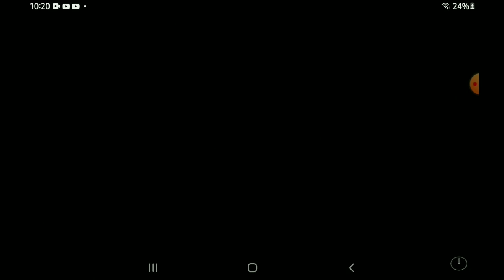Jugando Five Nights At Freddy's 2 [parte final]